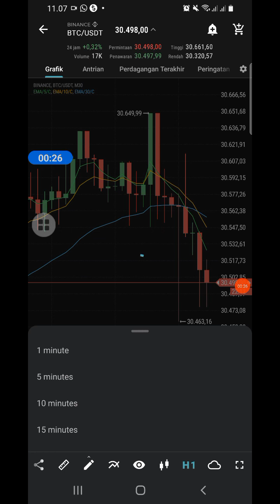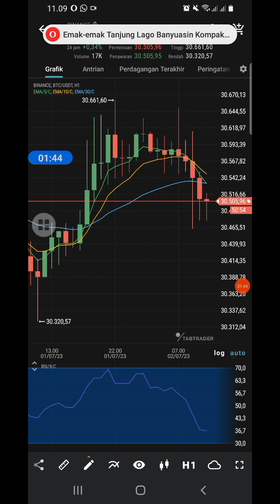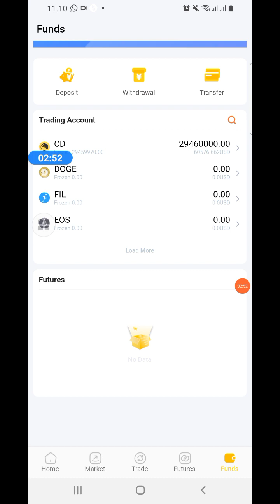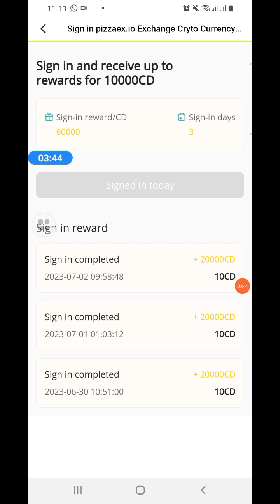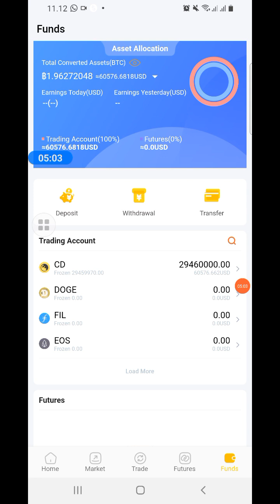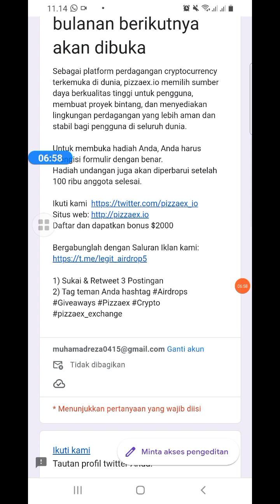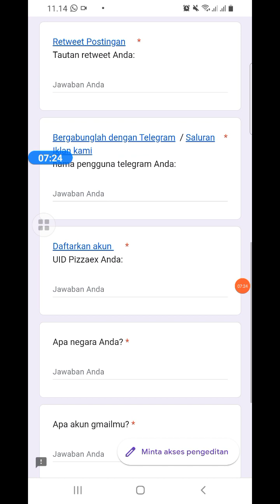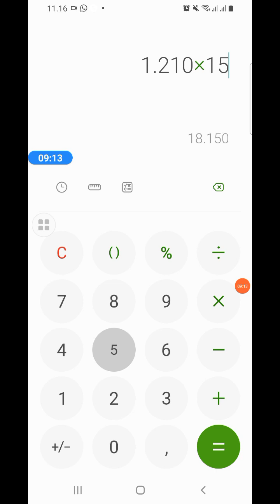CARA CLAIM CD TOKEN DI PIZZAEX!! LAKUKAN CLAIM SEGERA TOKEN KALIAN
Masukan kode Referral : 581099

update shiba